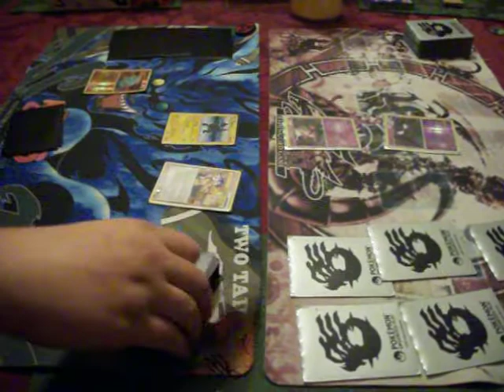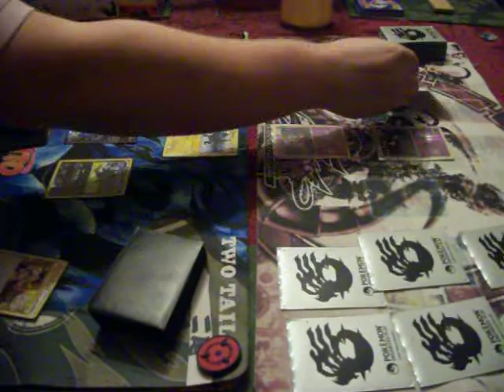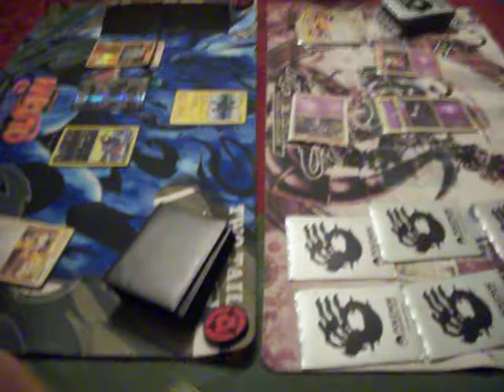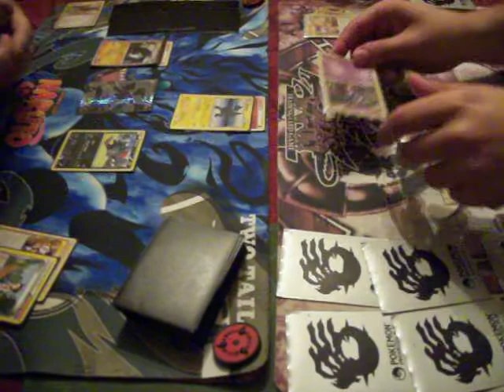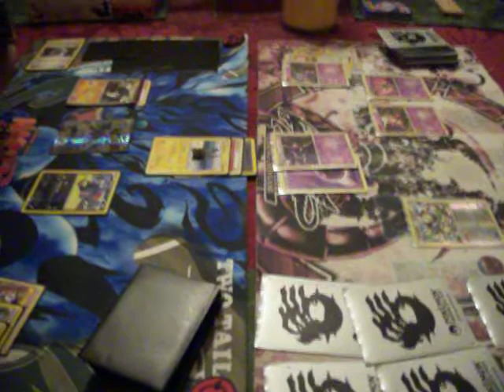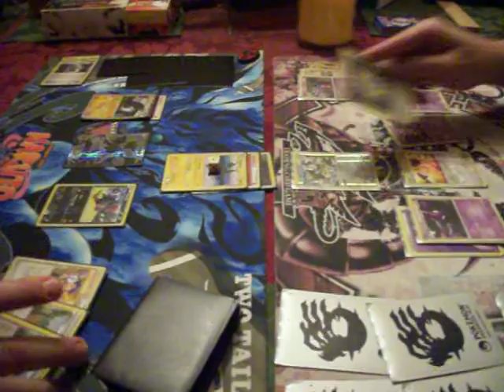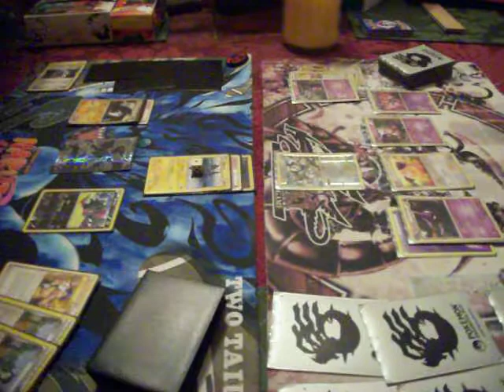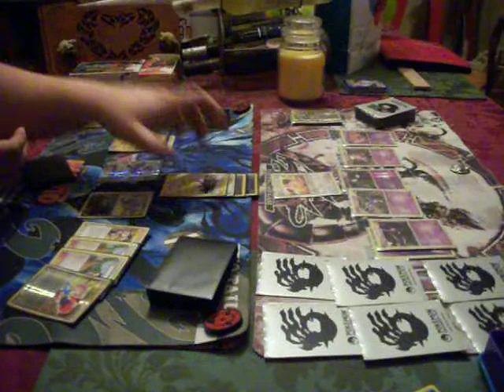Pokemon Battle Donphan's and Dragons Vs. LostGar Part 1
I told you guys I was going to do some of these, so I hope you enjoy. We just decided to sit down and fully test out the Proto-types to our current decks and they're working pretty well so far, for both of us.